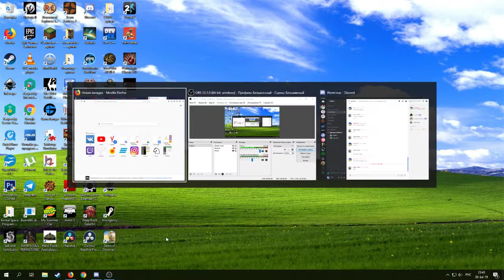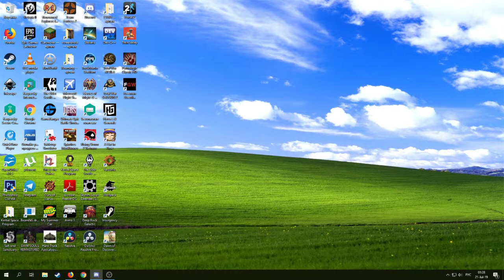BaGlS 20/07/19 The Ultimate Grand Strategy